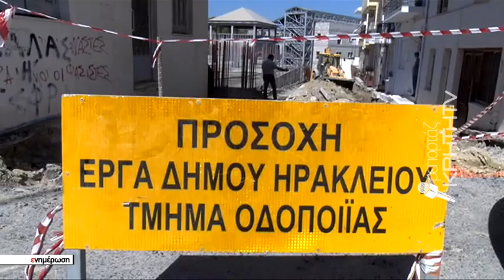Ένας δρόμος «ναρκοπέδιο» για κατοίκους και οδηγούς